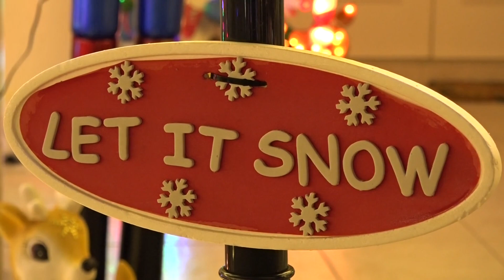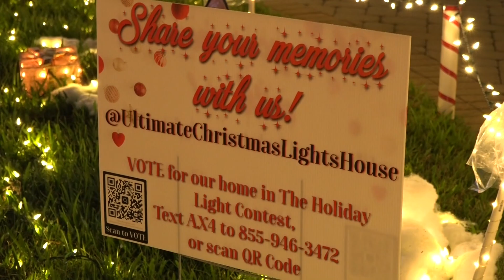THE ULTIMATE CHRISTMAS LIGHTS HOUSE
These clips were taken from the Ultimate Christmas Lights House in Clearwater, Florida from  December 2021.